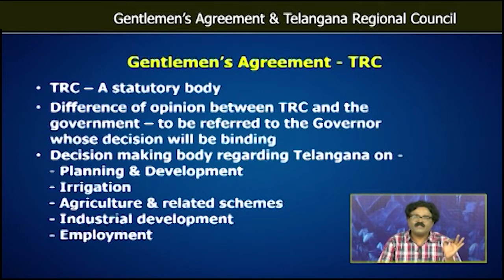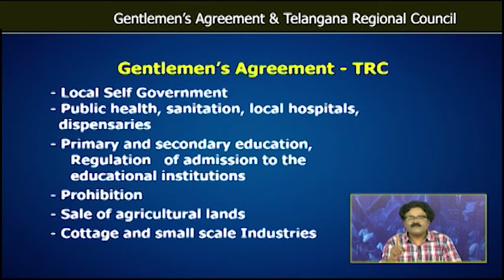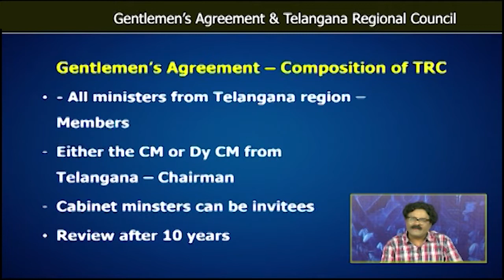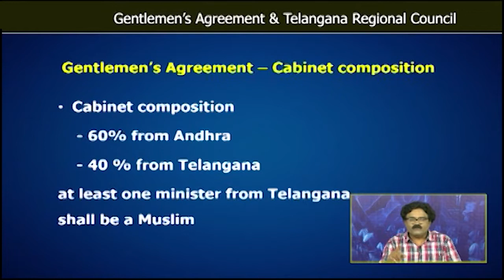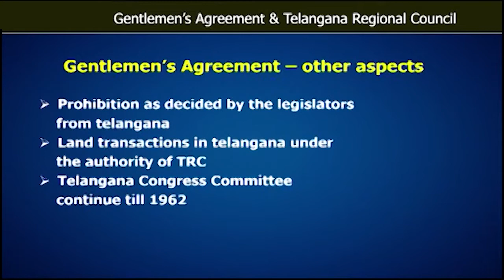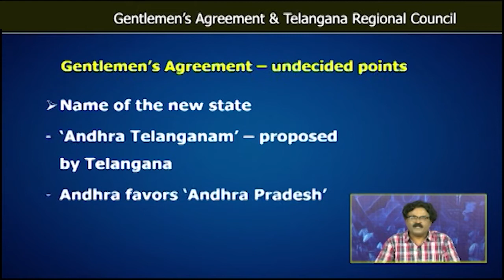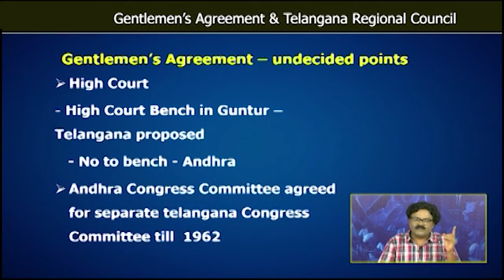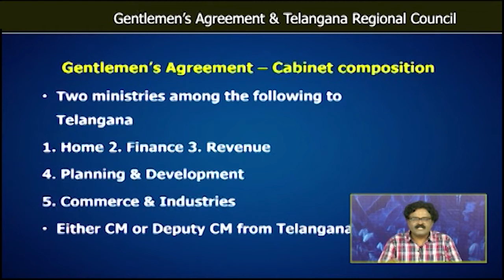GENTLEMEN'S AGREEMENT & TELANGANA REGIONAL COUNCIL | TELANGANA FORMATION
GENTLEMEN'S AGREEMENT & TELANGANA REGIONAL COUNCIL  | TELANGANA FORMATION by M.A. SRINIVASAN

T-SAT Network Digital Classes are Now Available on Following Platforms:

👉Install T-SAT App:
1. For Android Users: Play Store
2. For Apple Users: AppStore